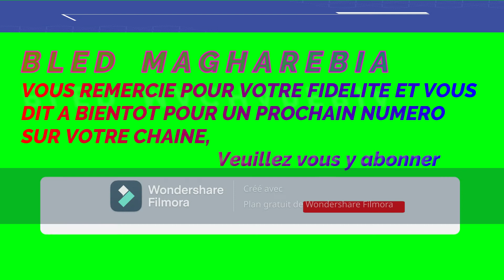V147 : ALGERIE-MAROC : " BBC ou coulisses (dé)voilées !!! "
Cette vidéo propose le CQFD de BLED MAGHAREBIA qui se penche, entre autres, sur cette Kabylie qui est montrée du doigt et c'est l'occasion de concocter quelque sournoiserie assassine pour en (dé)finir avec ces territoires perturbateurs.

N’est-ce pas ?

Mais assez maintenant car le pays brûle et titube après l'épisode tragique de ce jeune martyr assassiné rappelant que le point de saturation est atteint pour ne pas dire plus que débordant.

C’est à l’image de cette BBC qui a publié une tribune très sévère et dure à l’encontre du pouvoir algérien alors que du côté de l’Union africaine (UA) et pour la seconde fois, le commissaire aux Affaires politiques, à la paix et à la sécurité de l’UA fait l’impasse sur le Sahara marocain lors de sa réunion avec celui qui se prétend ministre des Affaires étrangères de cette même Algérie.

Et en forme de pied de nez, le Maroc répond à la réunion d’Alger en accueillant le président du Parlement libyen.

Remarque & Rectification :

Concernant le ministre Zerhouni, il faut entendre Noureddine Yazid Zerhouni et non Mohamed Zerhouni tel qu’annoncé dans la présente vidéo.

BENMOUSSA